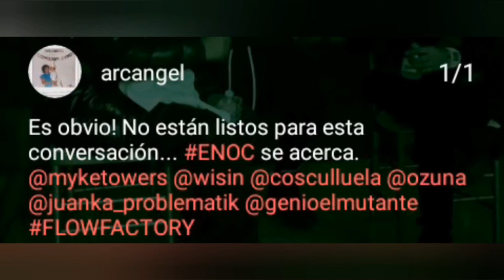Ozuna - Enoc Album (Tracklist Incompleto + Trailer) (Informacion)